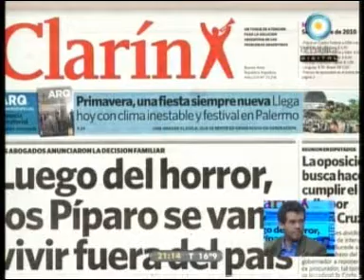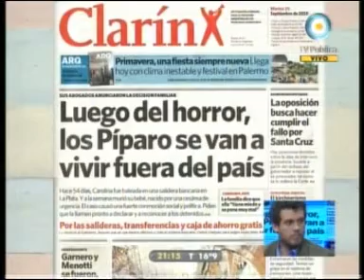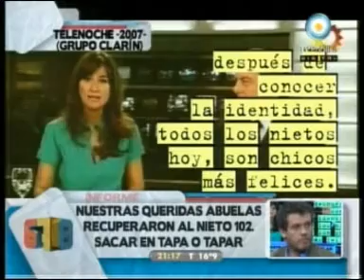1 - 678 21/09/10 Abuelas recuperaron al nieto 102, ¿Sacar en tapa o tapar? Parte 1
PRIMER INFORME, INVITADOS GUSTAVO LOPEZ, PEDRO SANDOVAL Y MARIO ALARCON